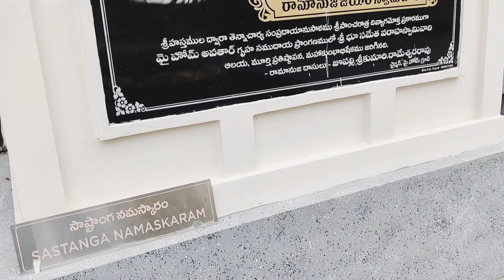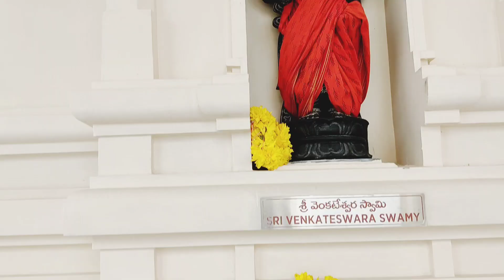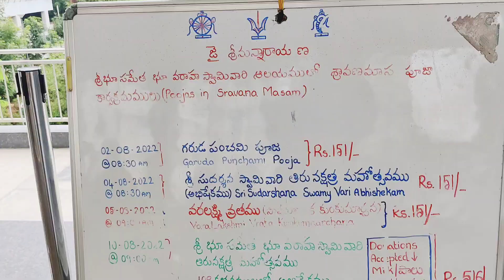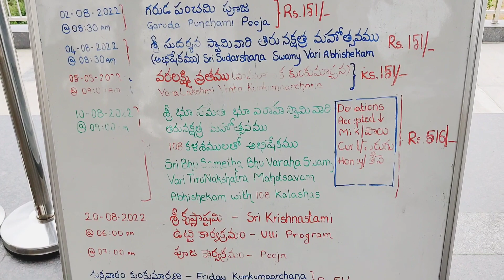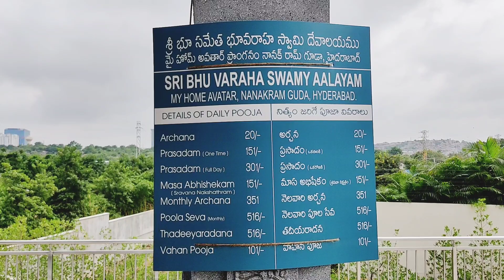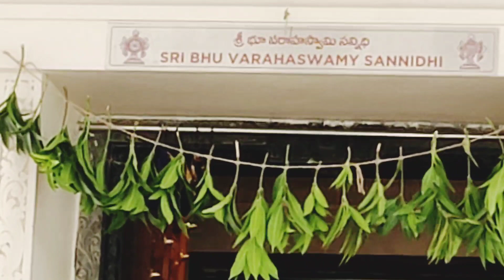||లక్ష హరిద్ర పూజ,కుంకుమార్చన,శ్రావణ శుక్రవారం||My Home Avatar in our gated community||Sudhas Life||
లక్ష పసుపుకొమ్ముల అభిషేకం,కుంకుమార్చన,వరలక్ష్మి వ్రతంశ్రావణ శుక్రవారంSudhas Life My home avatar, Hyderabad#Our gated community#sri bhu సమేత వరాహస్వామి వారి గుడి#

hello all!

this is sudha I created this YouTube channel recently to upload some videos of what is happening in and around in my Life including tours and trips healthy easy Simple tasty cooking recipes kitchen tips vlogs unboxing videos different collection of gold silver beads jewellery collection and many more.

thanq all🙏🙏